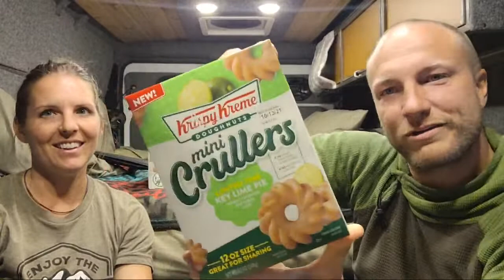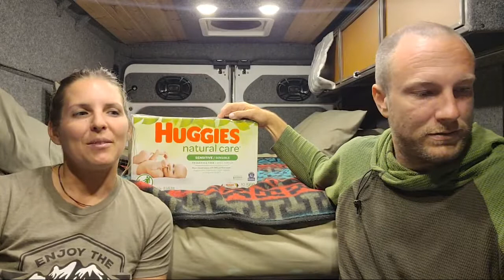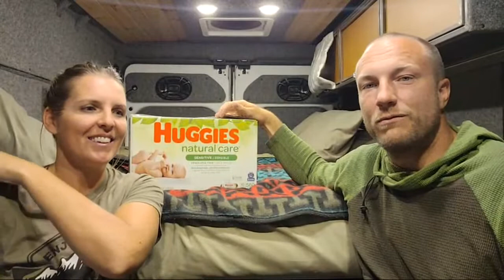Drifter Journey LIVE: How We Make Money - Winter Plans and Life Updates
Hey Drifters!  Thanks so much for joining us for the LIVE episode tonight!

We always get asked how we make money on the road, so we talk about Greg's job and why we're going to be in the San Diego area for the next few months!

If you liked the music, you can find it here and get 2 months free on your membership

Cheers!
Greg & Jess

It costs you nothing extra and gives us a little kickback that helps us keep these tires rolling down the road to our next adventure!

Here's some of our FAVORITE Vanlife accessories:
⛰️Van Recovery Gear
Air Compressor
Tire Deflators
Tred Pro Recovery Mats

🚽Bathroom Stuff
Privacy Tent

⛺Camping Gear
Leveling Blocks
360-degree Bubble Level
Water Jugs

✨Miscellaneous Favorites
Seat Covers
WeBoost Signal Booster
Mini USB Fans
Storage Bins

Sink Pump
Sink/Cooktop Combo
Propane Alarm
12V/USB Port
Bed Lift Linear Actuators
Heavy Duty Slide Rails
Counter Top